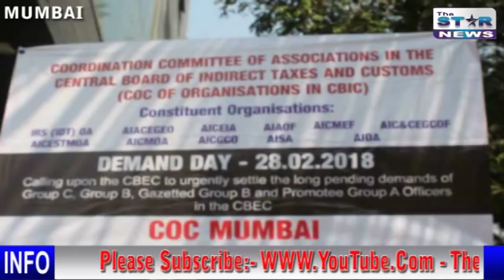In Support of Call Given By Central COC